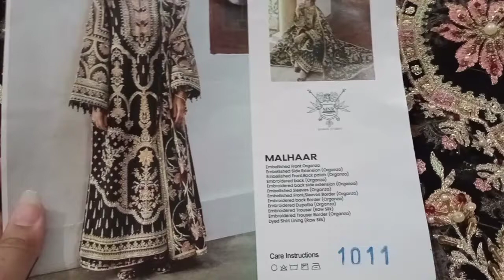Malhaar | Malhaar Collection | Buy Malhaar Online | Malhaar Sale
The shop is located at City Tower, Gulberg.

Maria B | Eid ul Azha Collection | Prince Fancy